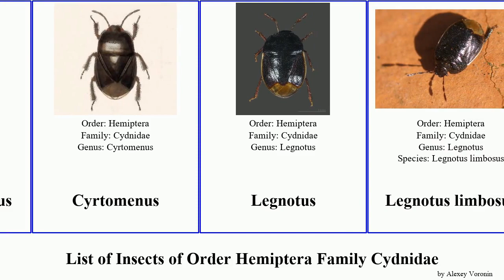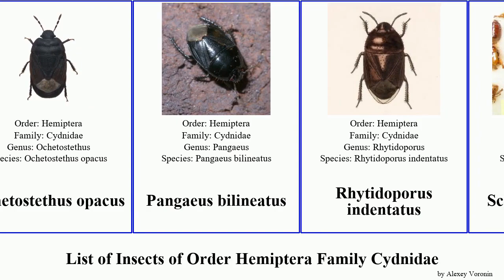List of Insects of Order Hemiptera Family Cydnidae tritomegas minor magna bicolor morio dubius Bug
Adomerus
Adomerus biguttatus
Adrisa magna
Aethus
Aethus nigritus
Black Ground Bug
Byrsinus flavicornis
Canthophorus melanopterus
Canthophorus dubius
Chilocoris neozealandicus
Cydnus aterrimus
Cyrtomenus
Legnotus
Legnotus limbosus
Legnotus picipes
Macroscytus brunneus
Microporus thoreyi
Ochetostethus opacus
Pangaeus bilineatus
Rhytidoporus indentatus
Scaptocoris minor
Sehirus
Sehirus luctuosus
Sehirus morio
Tritomegas
Tritomegas rotundipennis
Tritomegas sexmaculatus
Tritomegas bicolor
White-margined Burrower Bug